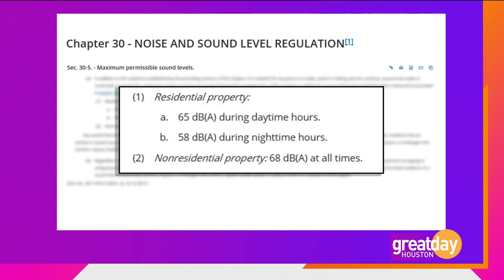Allied Siding & Windows helps your home stay quiet and cool inside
Leonard and Grace Courtright show how the latest window tech keeps the heat and outside noise... outside.